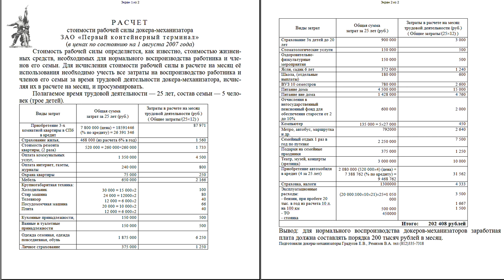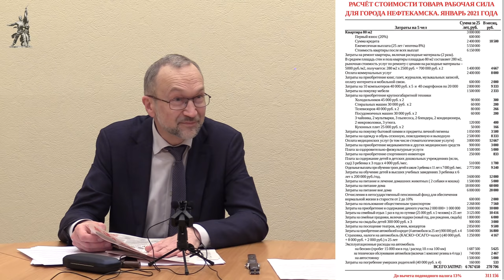Экономика и экономическая теория марксизма. В. И. Галко. Красный университет. 20.10.2021.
Лекцию в Красном университете на тему «Экономика и экономическая теория марксизма» прочитал Виктор Иванович Галко, кандидат экономических наук, вице-президент Фонда Рабочей Академии. 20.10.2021.